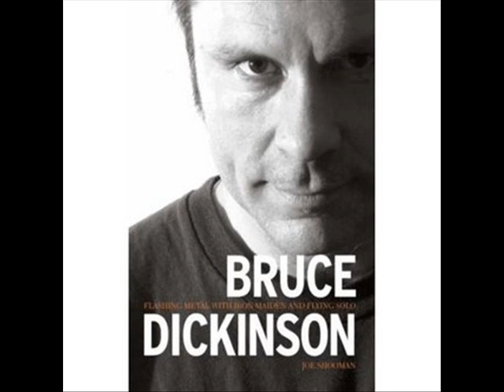tribute to Bruce Dickinson- navigate the seas of the sun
video tribute to the prince of heavy metal and great pilot of airplanes.